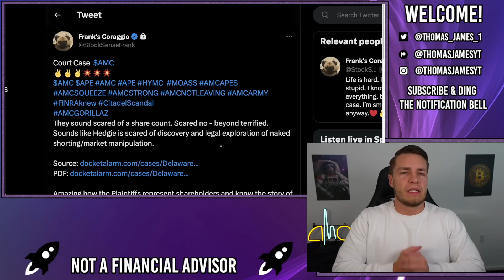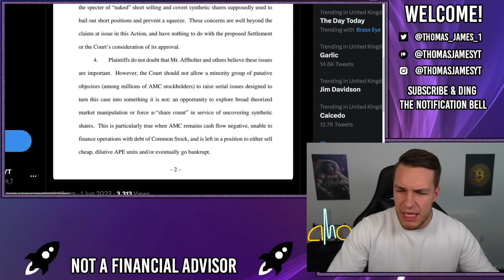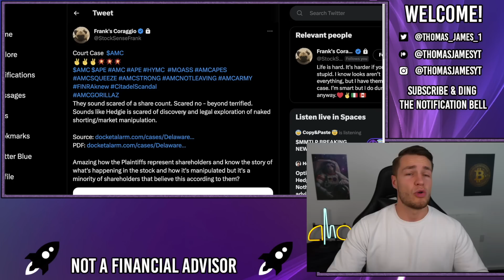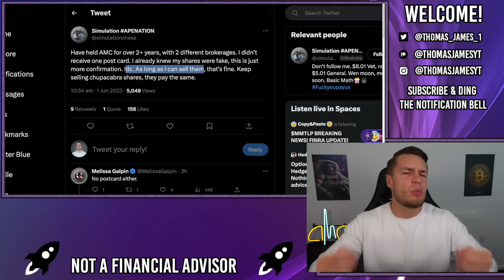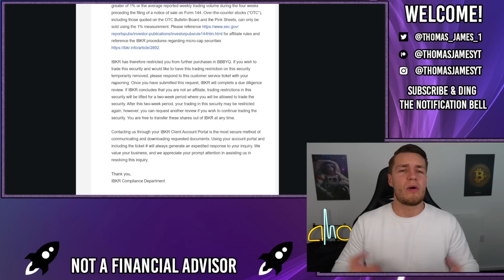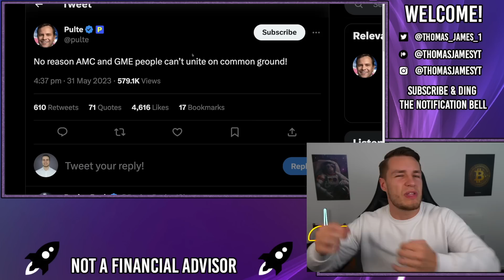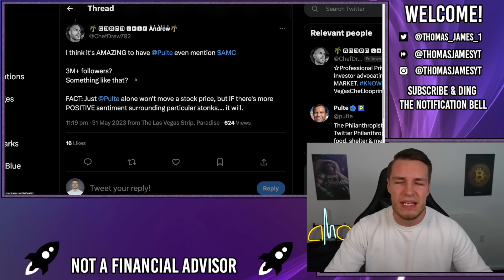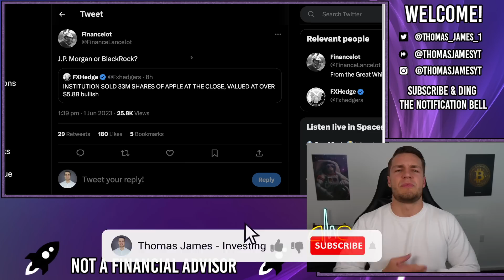🔥 SHORTS TRYING TO STOP THE COURTS AMC SHARE COUNT! - AMC Stock Short Squeeze Update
The shorts are scared of the courts AMC share count and they're desperately trying to stop it!

Allegheny has written to the courts begging them not to get 'sidetracked', allegheny believe that only a minority of shareholders believe in synthetic shares, and says that the courts should NOT hold a real AMC share count/investigate synthetics.

Allegheny have exposed their true colours, working for the shorts, as a real share count including synthetics is EXACTLY what we need.